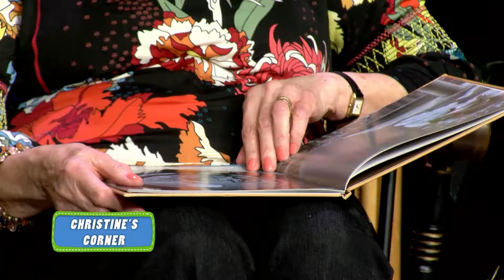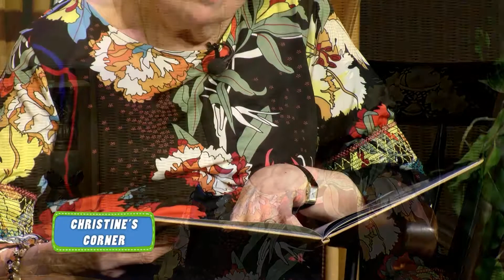Christine's Corner - E011 - Stories With Jean